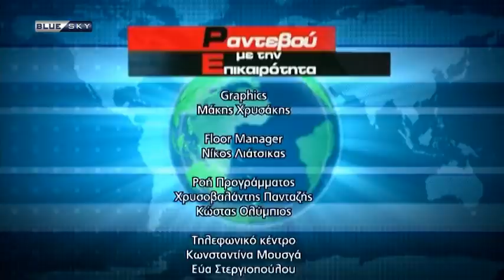PANTEBOY ME THN ΕΠΙΚΑΙΡΟΤΗΤΑ 17/04/20